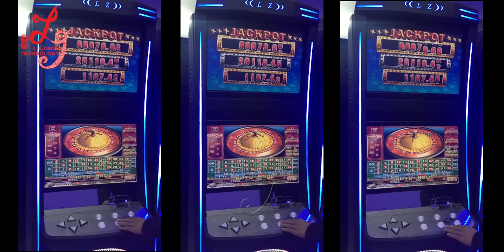C12 II-Roulette 38 Jackpot video roulette games game player coin operated slot game machine